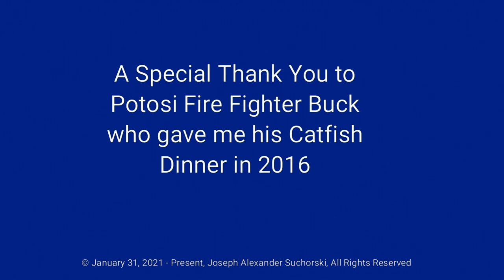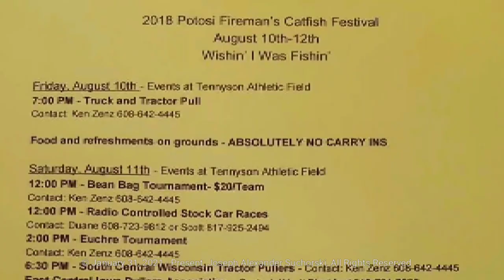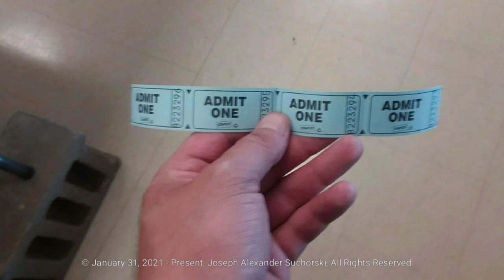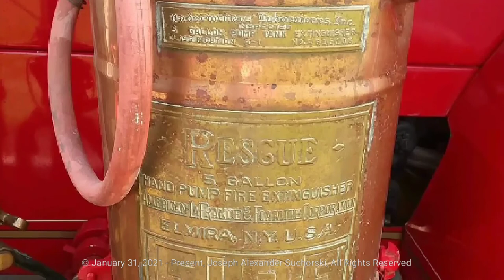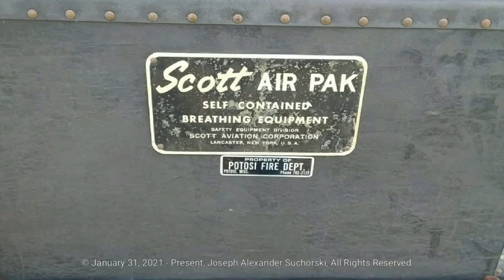The Potosi Fireman's Annual Catfish Festival Over The Years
Here is a video that I made with pictures from The Potosi Fireman's Annual Catfish Festival in 2016, 2017, & 2018. Many of my Friends that I went to school with are Police Officers & Fire Fighters up there. I had a lot of fun there with my Fire Fighter Friends. This is to show you some of what it is like out there. I hope that you join me for Joseph's Ride To The Potosi Fireman's Annual Catfish Festival this Year on Sunday, August 08, 2021. For more information on this event Please see the Flyers that I made for this Year's event on my page

Respectfully, Joseph Alexander Suchorski
"The Polish Panther"
Ride Organizer